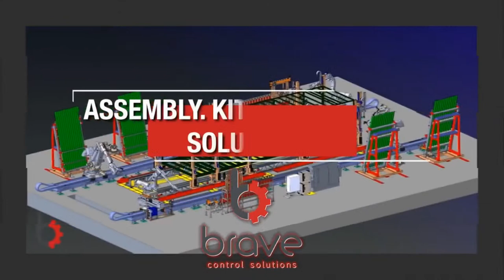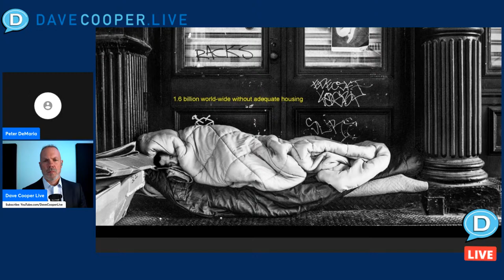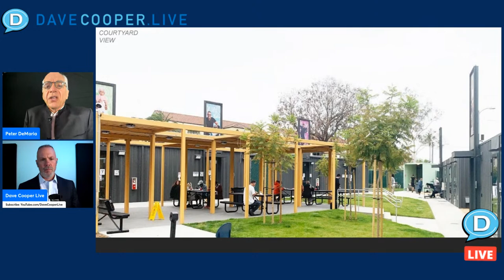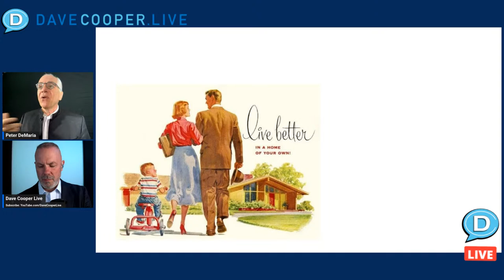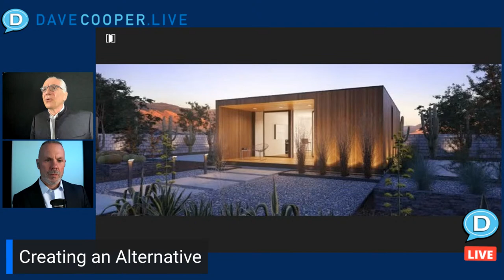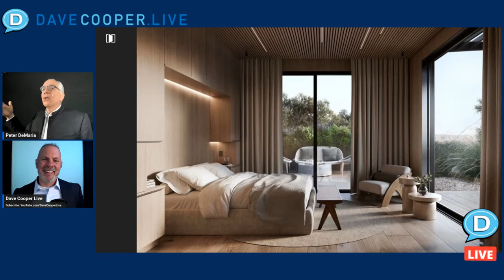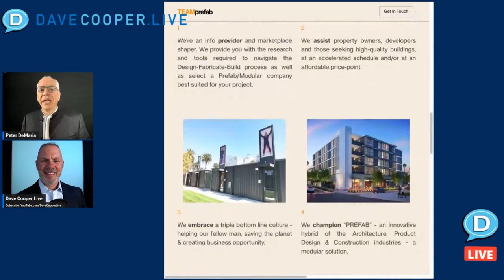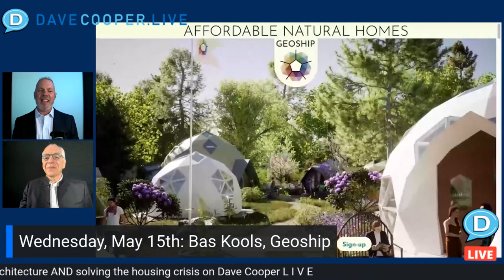Designing The American Dream home With Ship Containers And Modular Construction: The Architects Role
The traditional “American Dream” of homeownership has been dismantled. Lack of affordable housing and growing numbers of homelessness call for a NEW breed of architects. So please welcome Peter DeMaria as we review the architect’s role in designing solutions for today’s housing crisis.

You never change things by fighting the existing reality.
To change something, build a new model that makes
the existing model obsolete ” a Buckminster Fuller quote that Peter references often in his design work to create housing solutions with mid-rise modular.

What else? Creating a triple-bottom line culture. Helping our fellow man. Saving the planet. Creating business opportunity….
We will be covering everything from Shipping Container Houses to Modular Housing in this conversation.

Don’t miss this ROBUST conversation on how one person CAN save the world.
The Architect’s Role. Redefined. Today on Dave Cooper LIVE.

Meet award winning architect Peter DeMaria, born in New Jersey, productizing architecture in Austin and L.A.; delivering keynotes around the world, see how this Chief Executive Officer, Co-Founder at STEELBLOX is addressing homelessness with a people-centric modular solution.

💥OR log in at the time of the event: go to the LinkedIn profile page for Dave Cooper 🎥, scroll down to the Activities link, then click on the live feed.